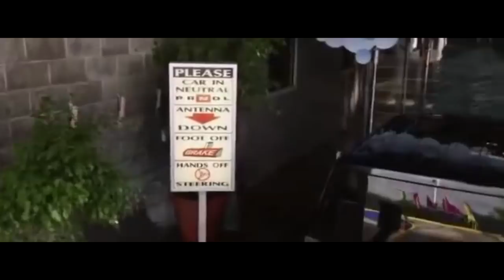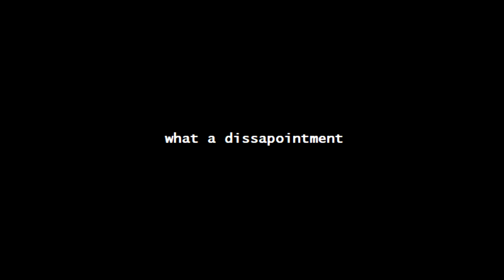i put spongebob party music over a final destination scene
yeah this is a reupload